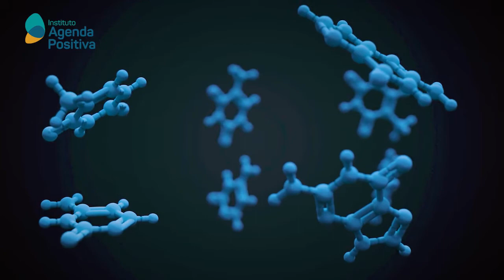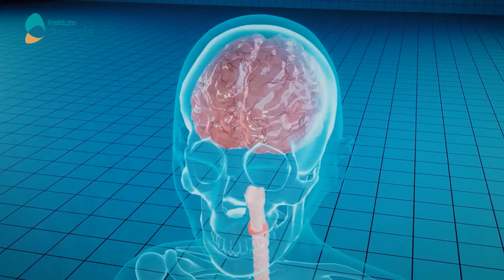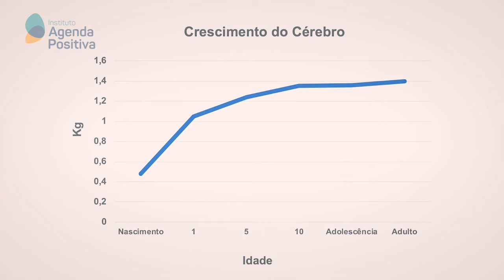Metabolismo Cerebral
Aborda a importância do estudo sobre o metabolismo do cérebro e como isso pode trazer importantes contribuições para a compreensão do funcionamento e da evolução do órgão, considerado o mais importante do corpo humano.
INSTITUTO AGENDA POSITIVA
*** Somos uma organização sem fins de lucro com foco no desenvolvimento pessoal e profissional por meio da disponibilização de conteúdos educacionais online e abertos para o público em geral.

*** Nosso programa de Palestras Online acontece sempre às terças e quintas-feiras, às 20h, neste Canal.

Conheça nossos conteúdos educacionais exclusivos e lives: Artigos, Palestras, Podcasts, Debates e muito mais.

*** O conteúdo apresentado nesse vídeo é de responsabilidade do(a) palestrante e não reflete, necessariamente, o posicionamento do Instituto Agenda Positiva